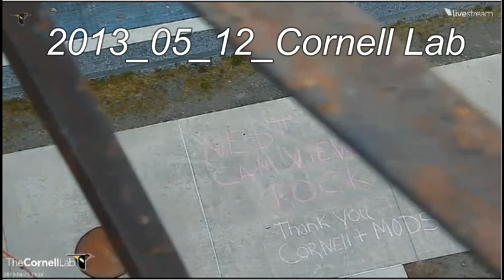201305_12_Red tailed Hawk Spaghetti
Cornell University, Ithaca, New York